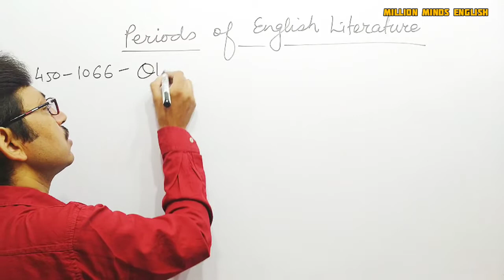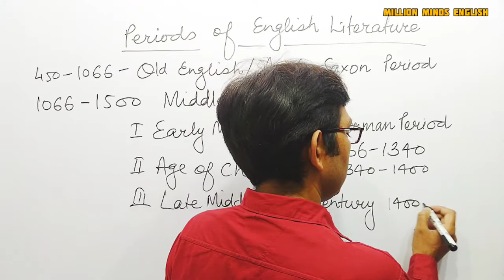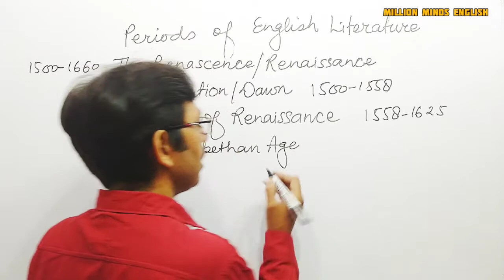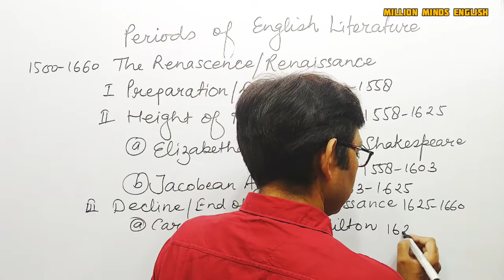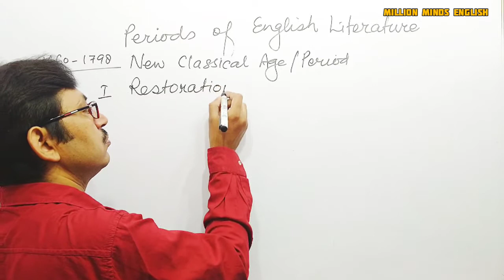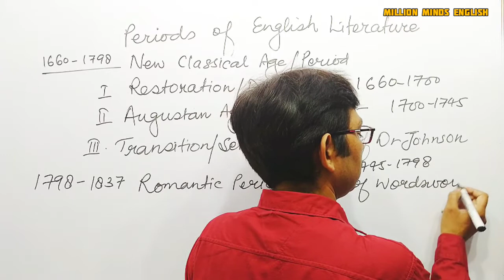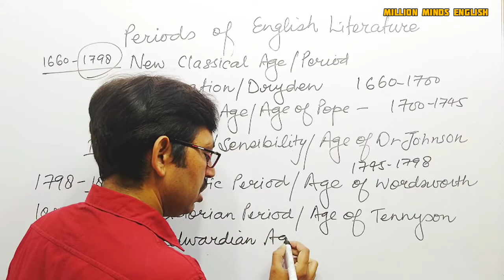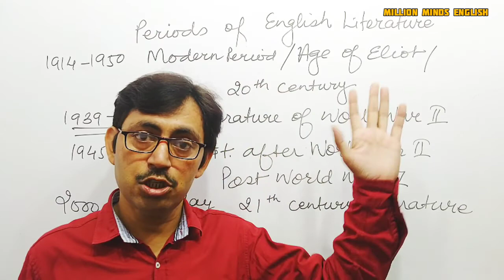Periods of English Literature || Brief History of English Literature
Periods of English Literature || Brief History of English Literature in Hindi ||

This lecture is a part of TGT and PGT ENGLISH preparation course. In this lecture we will learn various Periods of English Literature in brief. The medium of the lecture has been kept Hindi especially for easy access to the course.

Periods of English Literature in Hindi
UPTET English
CTET English
UPTGT English
UPPGT English

Links-